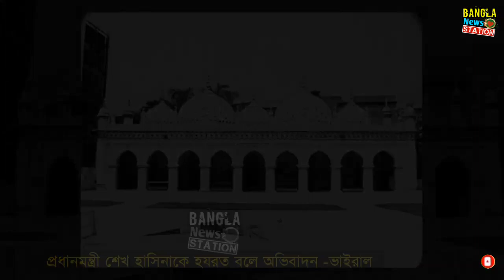প্রধানমন্ত্রী শেখ হাসিনাকে হজরত শেখ হাসিনাতে অভিবাদন সংসদের ভাইরাল ভিডিও | pm sheikh hasina Hazrat